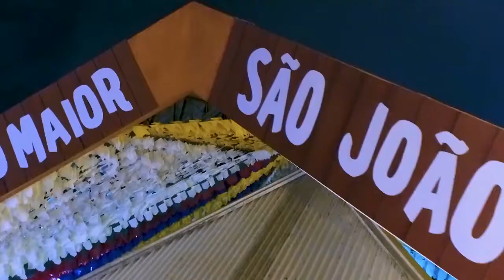Trident - Luan Santana